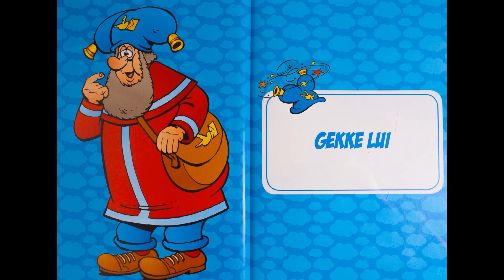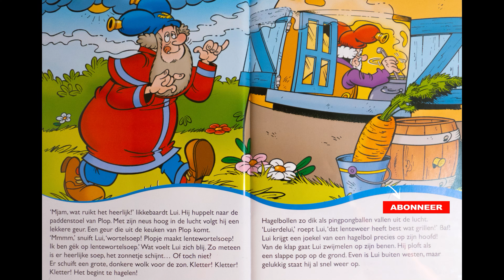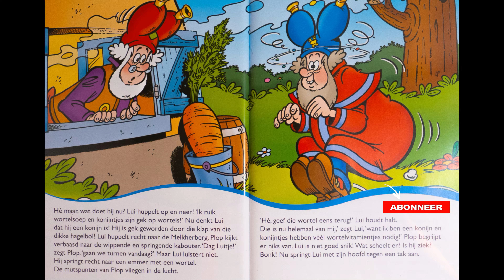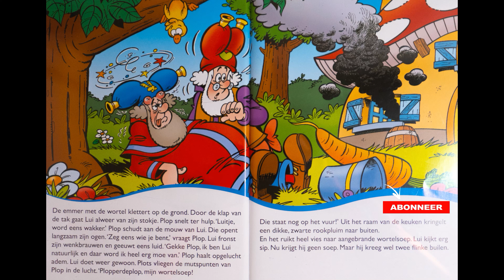PLOP - Gekke Lui 🥕🐇 - Luisterverhaal - Nederlandstalig - Crazy Lazy😁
Hey mama, hallo papa!
Heb je vandaag geen zin om je kleine spruit een verhaaltje voor te lezen of ben je misschien de Nederlandse taal nog niet machtig genoeg. misschien dat mijn kanaaltje je dan een beetje kan helpen.
Er staan reeds meer dan 200 verhaaltjes op, klaar om beluisterd te worden😊

Alvast bedankt en heel veel luisterplezier!

Lieve groetjes, Charlotte😘